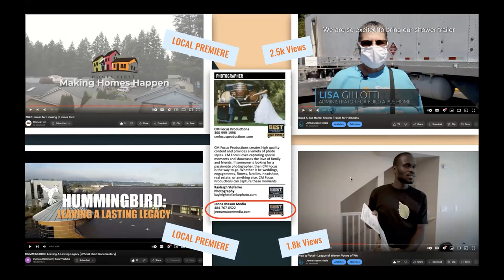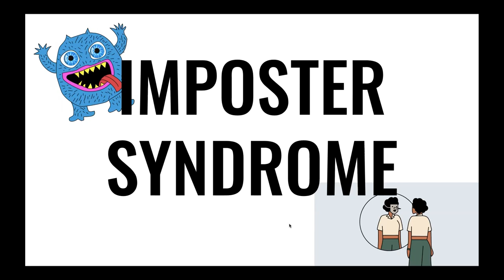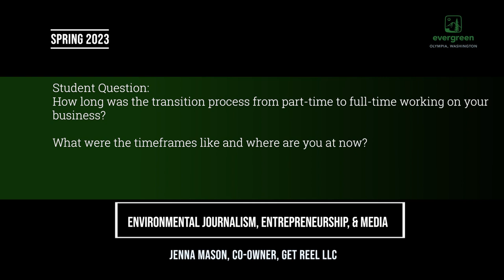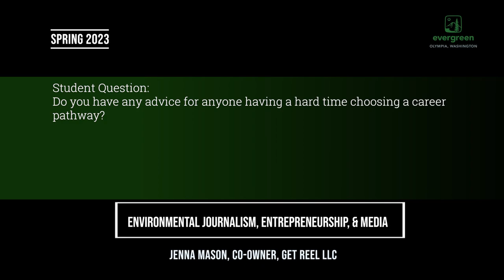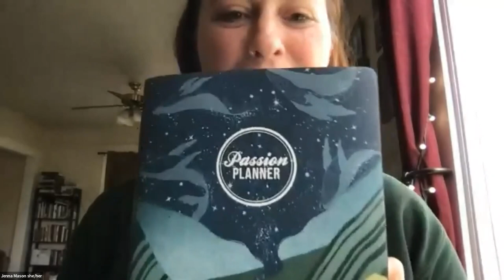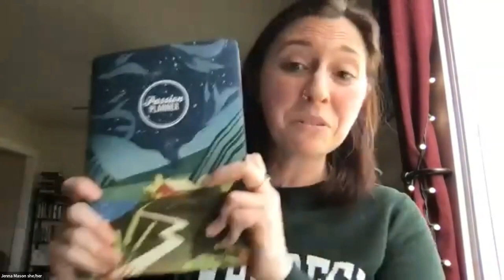Jenna Mason: Environmental Journalism, Entrepreneurship, and Media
Guest lecture given by Jenna Mason at The Evergreen State College on April 14th, 2023.